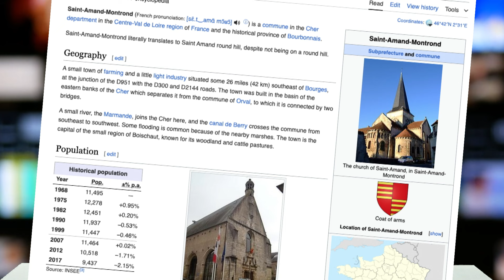7 OB 7 _17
Strokovnjak za komuniciranje, politični analitik, publicist, kolumnist in pisatelj Edvard Kadič bo v oddaji 7 ob 7, ki bo na sporedu od ponedeljka do četrtka ob 19. uri na Tv3, v sedmih minutah komentiral najbolj odmevne dnevne dogodke. Njegov pronicljiv pogled na družbeno politično dogajanje doma in po svetu bo zagotovo pripomogel k zanimivosti in pestrosti “Komentarjev s karakterjem”.